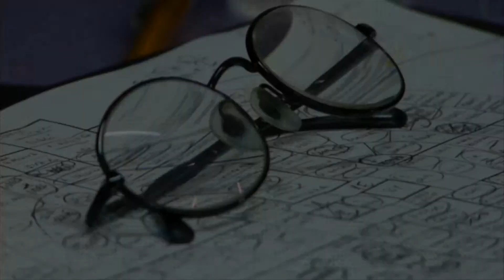"Castells". Taller Lluís Escartín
Treball dels participants al Taller de realització de documentals de Lluís Escartín, realitzat a l'Espai Jove Kesse i organitzat per la Conselleria de Cooperació de l'Ajuntament de Tarragona al juny de 2013.